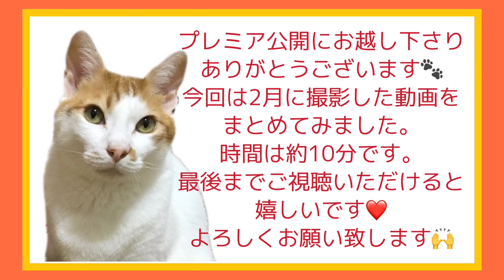【プレミア公開】Memories of February 2021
3月13日21時より、2月に撮影した写真や動画をまとめた
【Memories of February 2021】のプレミア公開を致しました🙌
時間は約10分間です。
チャットに参加いただいた皆様ありがとうございました😊
モデさんもありがとうございました😊
来月もどうぞよろしくお願い致します🙌

⭐️【猫グッズDIY】ダンボールハウスの作り方  How to make a cardboard house for cats.⬇︎

⭐️ 【猫グッズDIY】ハンモックの作り方  How to make a hammock for cats.⬇︎ 【猫グッズDIY】ハンモックの作り方  How to make a hammock for cats.